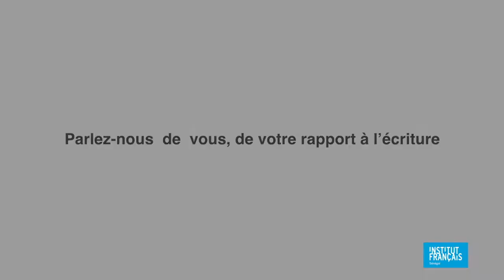Portrait d'auteur⎮Radwane SAHELI - Poète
Dans ce premier numéro de "Portrait d'auteur", nous vous proposons un entretien avec Radwane SAHELI, poète franco-libanais vivant au Sénégal.